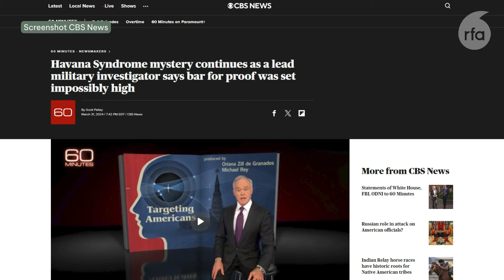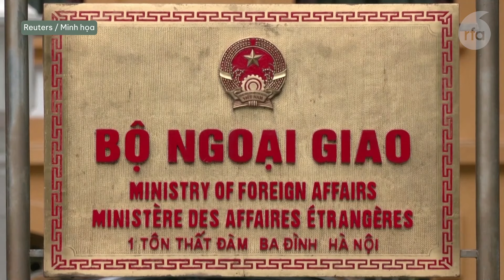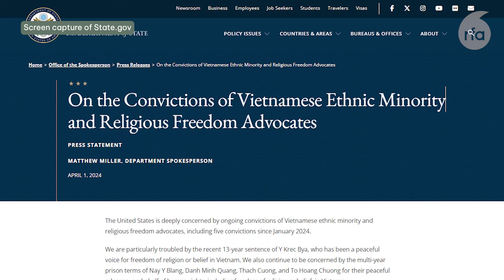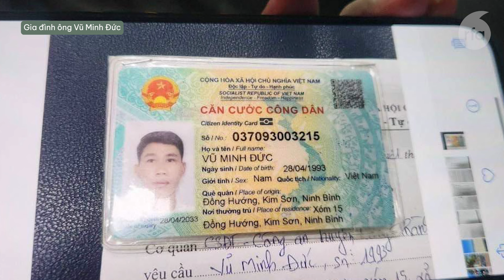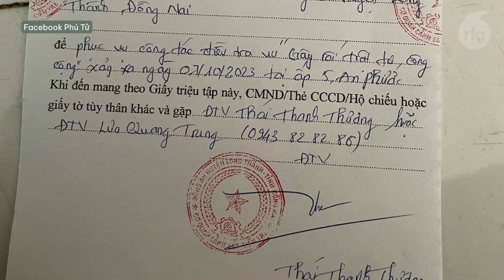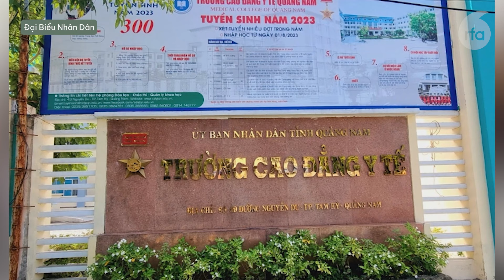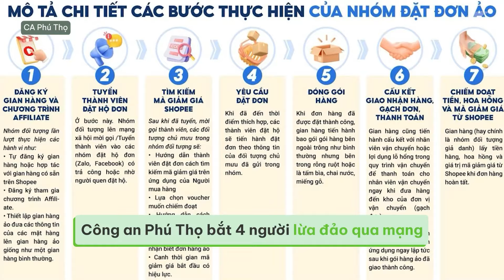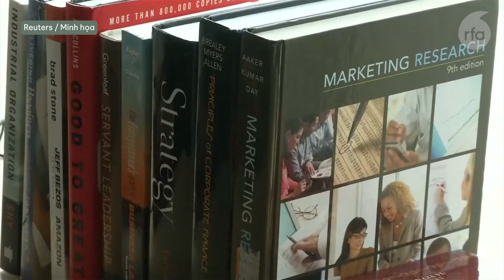CBS: Có thể Nga đã đưa cho Việt Nam công nghệ gây Hội chứng Havana đối với nhiều quan chức Mỹ!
Bộ Ngoại giao Hoa Kỳ lên án việc kết án tù những nhà hoạt động tôn giáo người Thượng và Khmer Krom
Cơ quan Điều tra của VKSND Tối cao làm việc về vụ thanh niên tử vong tại trụ sở Công an Long Thành
Hiệu trưởng và nguyên hiệu trưởng Cao đẳng Y tế Quảng Nam bị khởi tố vì gây thất thoát ngân sách hàng chục tỷ
Công an Phú Thọ bắt 4 người lừa đảo qua mạng